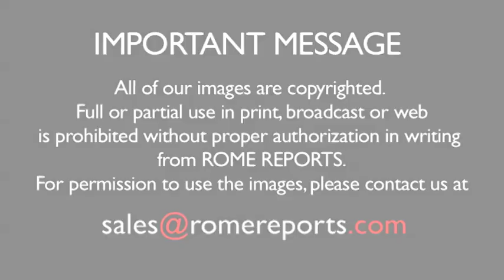Pope Francis receives ashes from Card. Jozef Tomko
Pope Francis presided for the first time over the Mass for Ash Wednesday. .